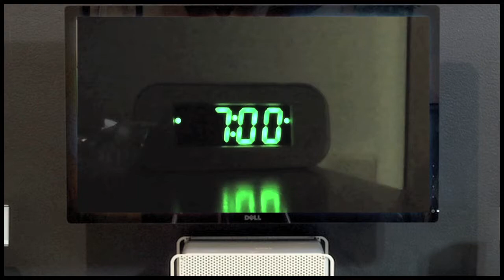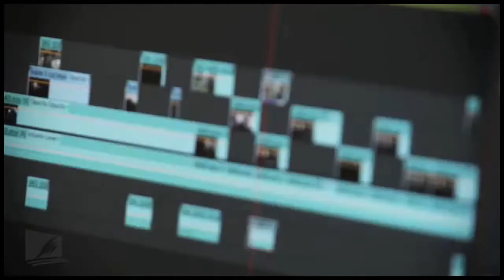Jamal Shakir: A Future in Filmmaking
Like many freshmen, Jamal Shakir did not arrive from Warner Robins, Georgia, with a clear choice of major. Playing defensive back for the Panthers and adjusting to college life kept him occupied. When time came to "declare," however, Professor John Lawrence took notice of Jamal's creativity as a photographer and suggested he investigate LaGrange's Digital Creative Media and Film degree by taking the DCM&F Media Production course during Jan Term 2017. "I fell in love with being behind the camera," Jamal confesses. "I'm learning everything I can. The rules, the technical aspects of videography ... I'm looking at this long-term. As a career."